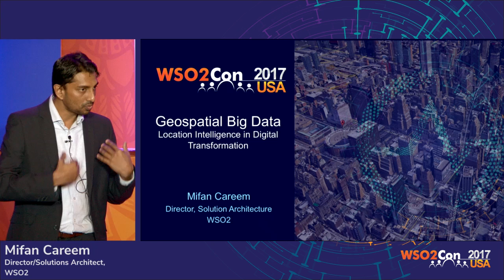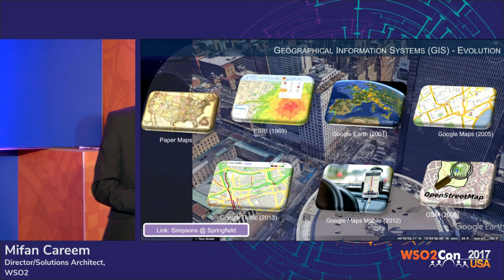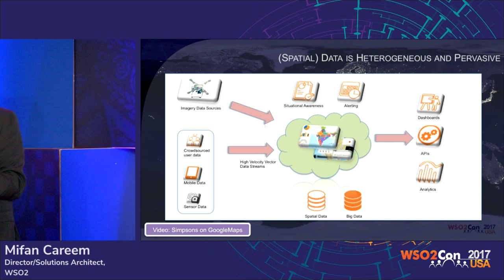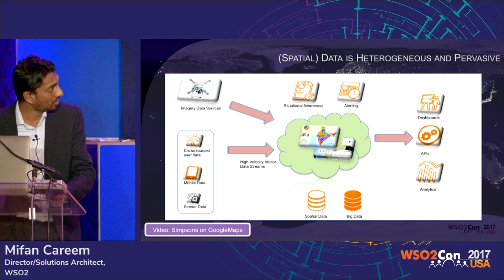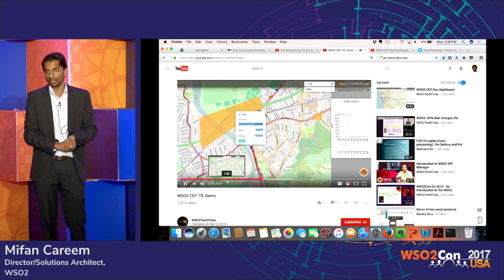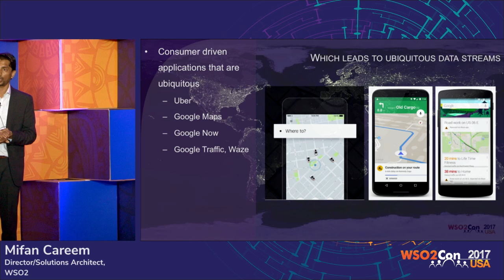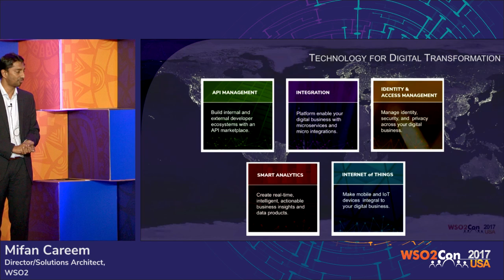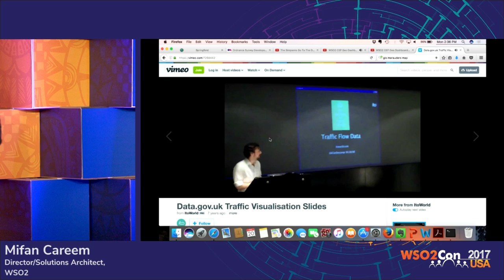Geospatial Big Data – Location Intelligence in Digital Transformation, WSO2Con USA 2017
Mifan Careem, Director – Solutions Architecture at WSO2, presented his talk on "Geospatial Big Data – Location Intelligence in Digital Transformation" at WSO2Con USA 2017 on 21st of Feburary at San Francisco.